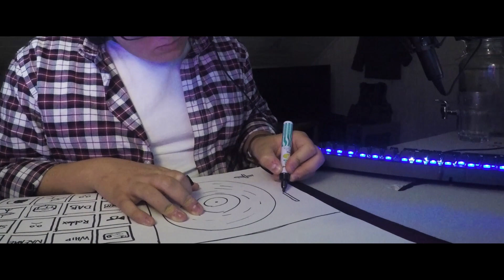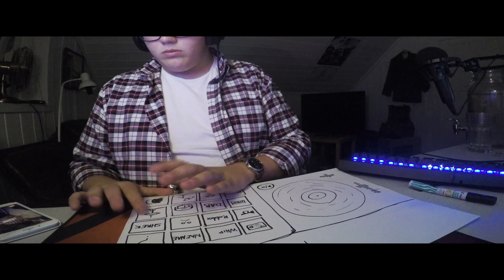Kjell finds a Xylophone, big boy finds the footage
me and my cousins were just cruising around when we found a xylophone. Kjell started playing, and i thought it was sick, so I slammed it into FL-Studio and made a beat out of it.
NOTE: The Launchpad is NOT REAL!